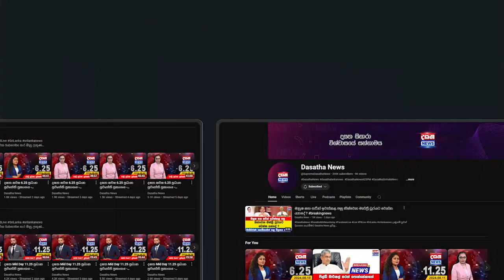අනුරට සහාය දෙන්න චන්ද්‍රිකා එයි - අනුරත් මාධ්‍ය හමුවට එයි